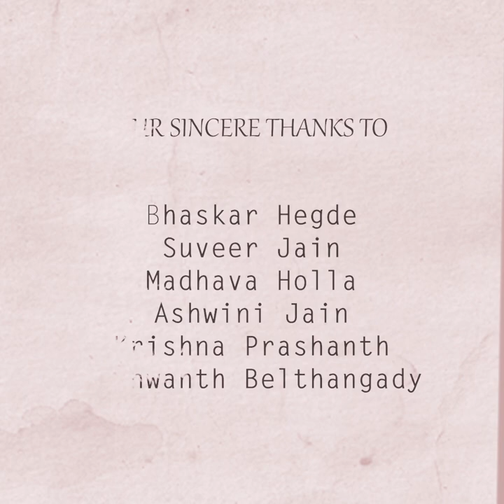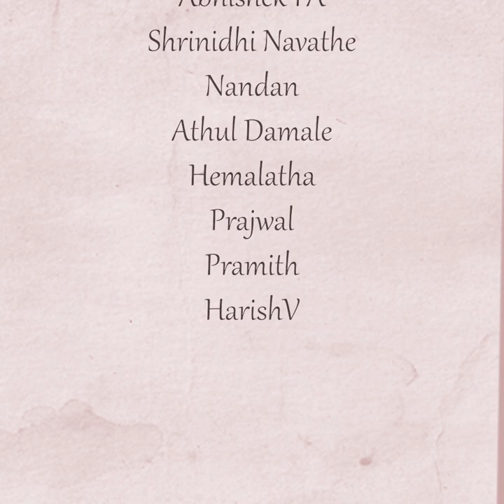SAVI LYRICAL VIDEO| SAVI Kannada short film| Antony| SDMBVOC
'Savi' lyrical video is the title track, originally composed by the students of SDM B.Voc. 'Savi' is an award winning short film based on COVID Positivity to be released in April 2021.